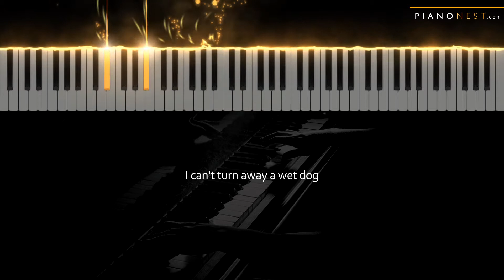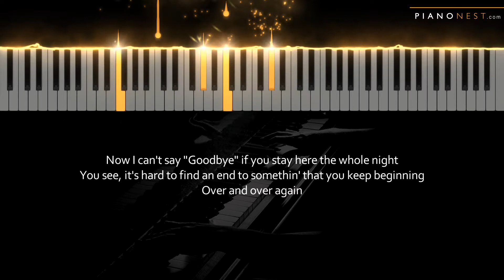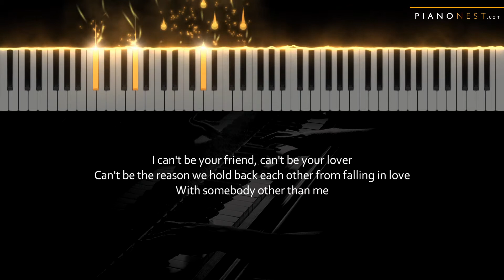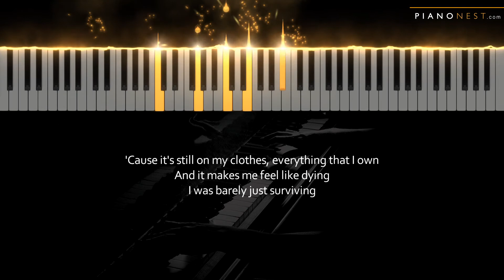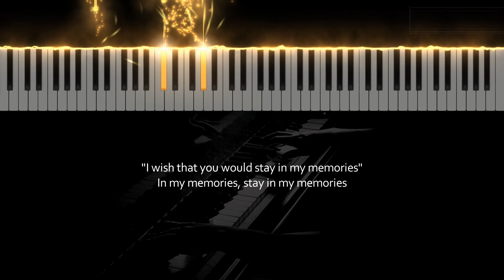Conan Gray - Memories - LOWER Key (Piano Karaoke Instrumental)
Tempo: Variable
Key: Ab (Original B)